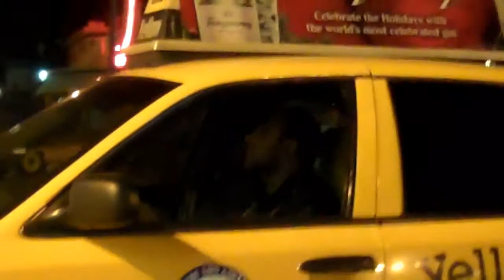drunk punk singing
Recorded on February 10, 2011, drunk driving and singing dead boys in the parking lot of subway across from crossroads of the world,eckankar and sunset sound